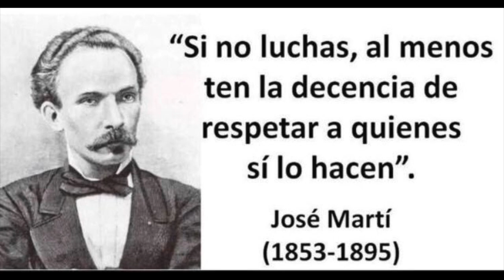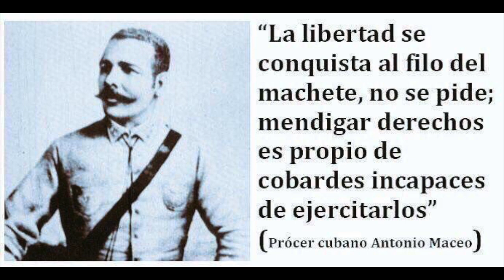🇨🇺Encapuchado (Unión exilio CUBANO)🇨🇺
Unión exilio CUBANO